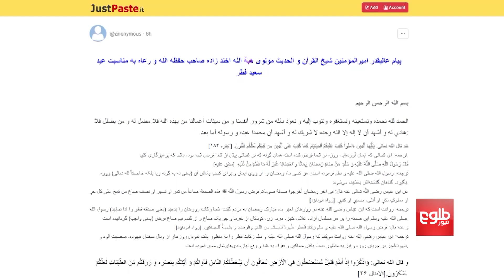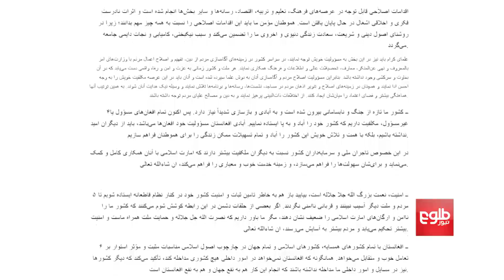مولوي هبت الله: داسې تعامل غواړو چې د افغانستان په چارو کې لاسوهنه ونه شي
د اسلامي امارت مشر مولوي هبت‌الله اخندزاده د کوچني اختر د رارسېدو په مناسبت یوه پیغام کې د نړۍ او اسلامي هېوادونو سره د اسلامي اصولو په چوکاټ کې د ښه او متقابل تعامل غوښټونکی شوی دی.